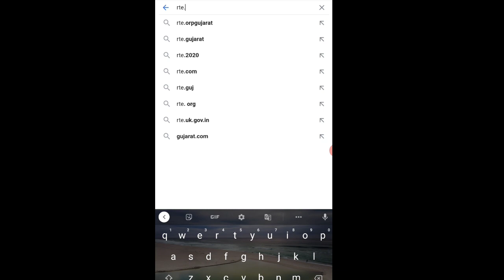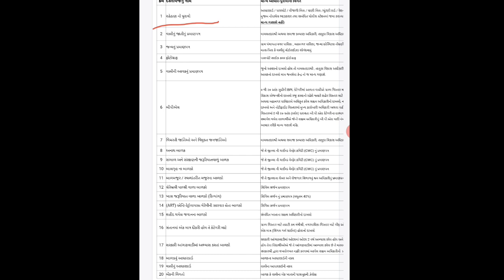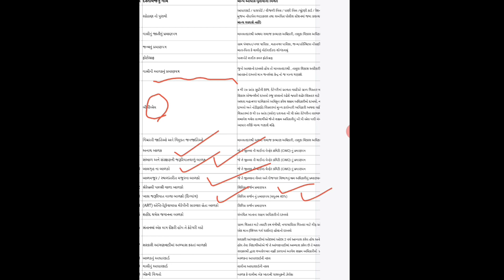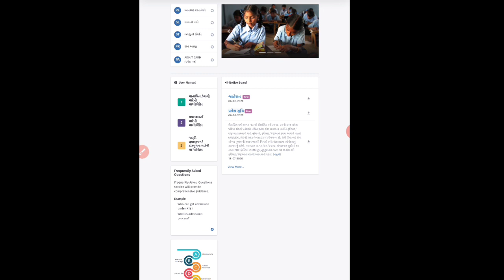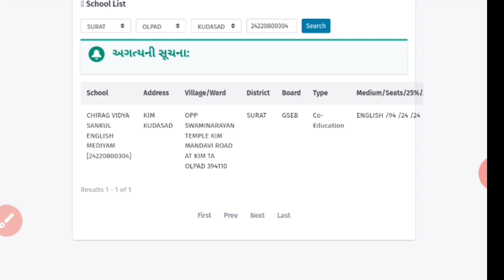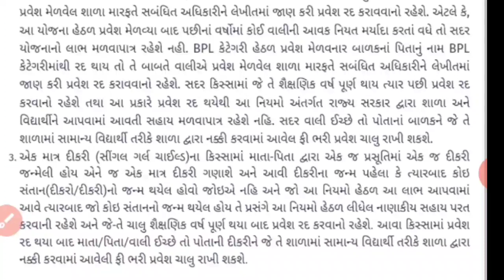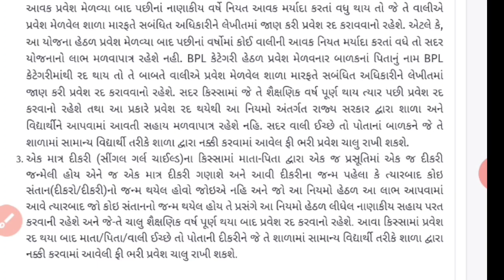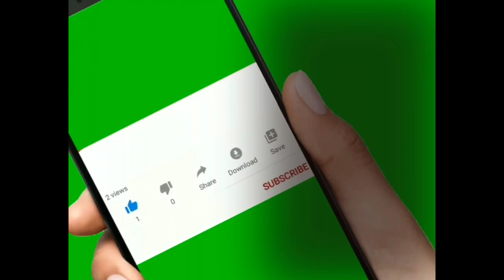RTE GUJARAT 2020-21 part 2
કેટલાક પ્રશ્નો કે જે તમને કદાચ ઉપયોગી નીવડે.

તબિયત ન કારણે જરા અવાજ આવો છે.પણ પ્રોમિસ કરેલું કે આજે વિડિયો મૂકવી. એટલે...